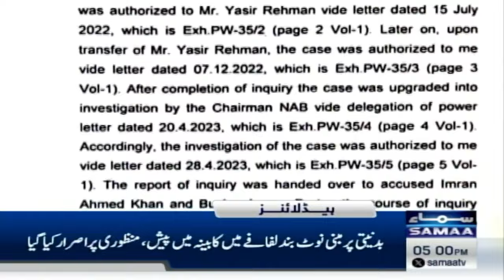Samaa News Headlines 5 PM | Big Below for PTI Leadership | 2 August 2024 | SAMAA TV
Samaa News Headlines 5PM | Big Below for PTI Leadership | 2 August 2024 | SAMAA TV